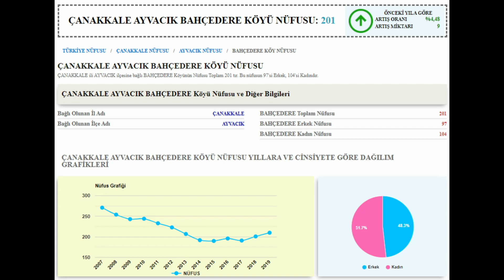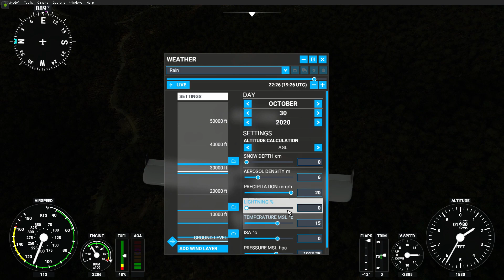ÇANAKKALE/AYVACIK BAHÇEDERE KÖYÜ Turu ( microsoft flight simulator 2020 )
NOT : beni şu durum çok üzüyor tamam belki çok iyi işler çıkaramıyor olabirim neyse adam abone oluyor istekte bulunuyor yapıyorum sonra aboneliği iptal ediyor ne gerek var bunlara ( sözüm meclisten dışarı ) İstekte bulunan arkadaşlara  abone olsanız veya olmasanız bile istekleriniz için elimden geleni yaparım bunu bilin lütfen bilmeyenler içinde DİPNOT:  ( abonelik paralı değildir )